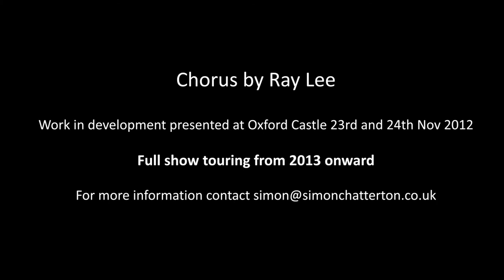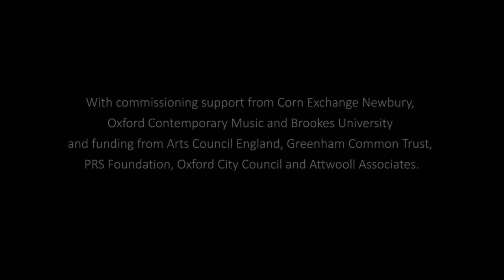Chorus by Ray Lee | Oxford Contemporary Music (OCM)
Chorus is a collective of monumental and transfixing sound sculptures created by sound artist Ray Lee. Towering high above the audience, giant metal tripods with rotating arms sing out hypnotic siren calls creating a pulsating harmonic drone. Red lights whirl like a swarm of fireflies, or of planets in motion, like mesmerising orbits of colour.

This performance was part of the first phase of the project and was co-commissioned by Oxford Brookes University, Corn Exchange Newbury and Oxford Contemporary Music (OCM).